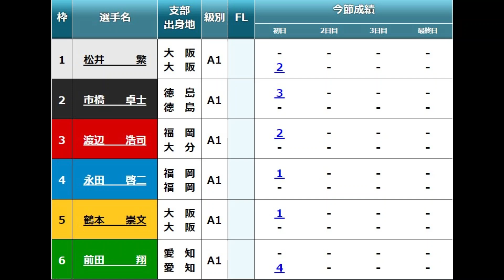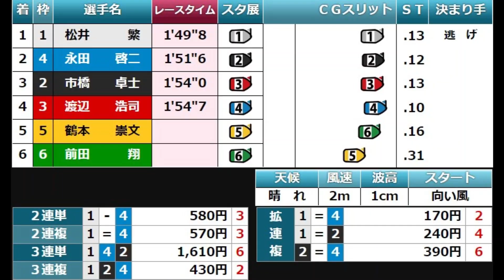【常滑競艇ドリーム】①松井繁②市橋卓士③渡辺浩司④永田啓二ら出走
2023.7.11常滑競艇中日スポーツ杯争奪第27回ドラゴン大賞初日12Rドリーム
①松井繁②市橋卓士③渡辺浩司④永田啓二⑤鶴本崇文⑥前田翔